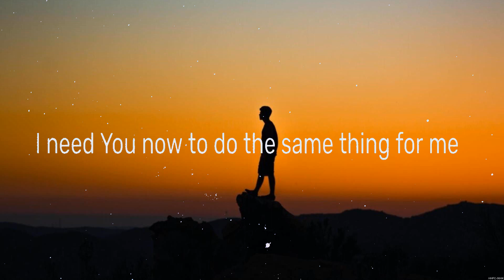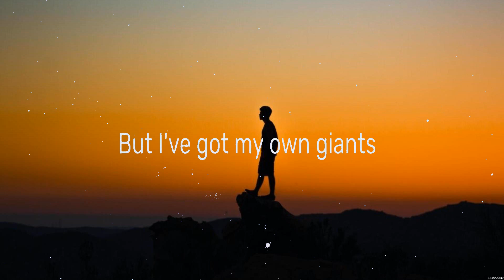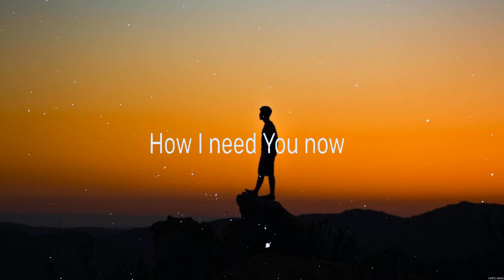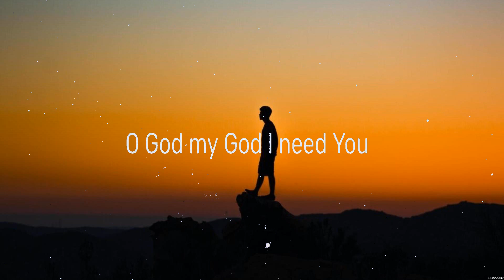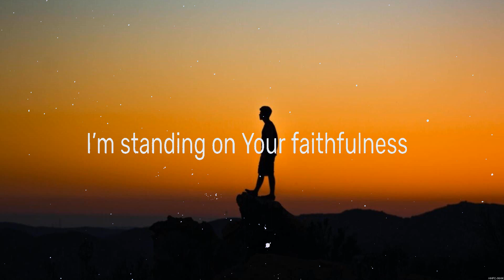Same God - Elevation Worship (Lyrics) | WORSHIP MUSIC